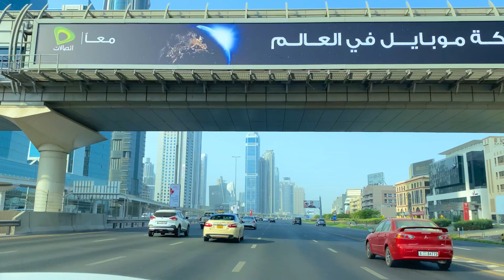Dubai City Drive |4K|Sheikh Zayed Road |Best Drive view in Dubai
Sheikh Zayed Road (SZR) is known as one of the main highways in Dubai and the road that connects the seven emirates.
construction for Sheikh Zayed Road began in 1971. The highway was completed in 1980. The road is named after the then President of the UAE and Ruler of Abu Dhabi, His Highness Sheikh Zayed Bin Sultan Al Nahyan. SZR starts as Abu Dhabi – Ghweifat International Highway at the Abu Dhabi – Saudi border and ends as the Al Manama – Ras Al Khaimah Road at the Ras Al Khaimah Oman border.